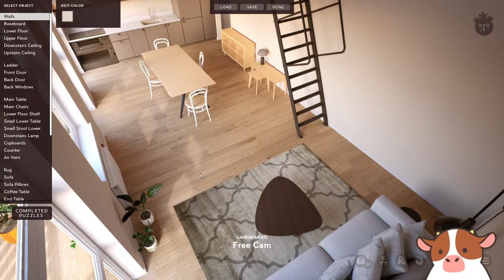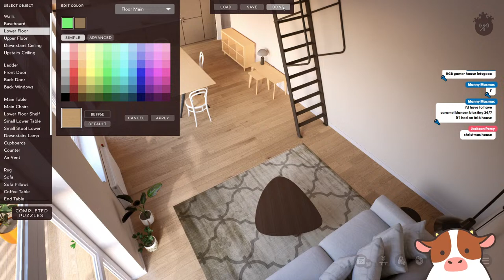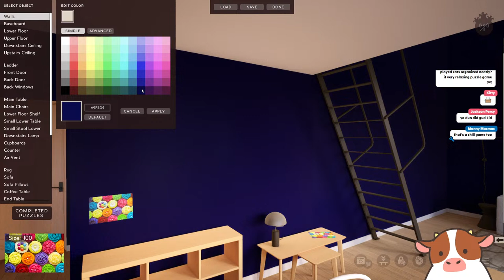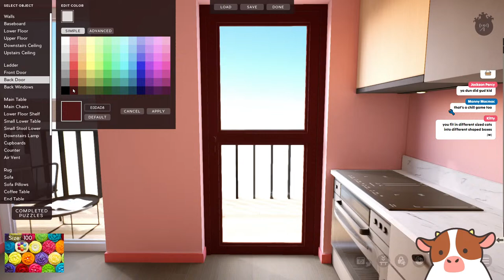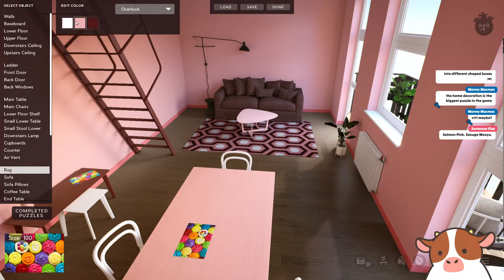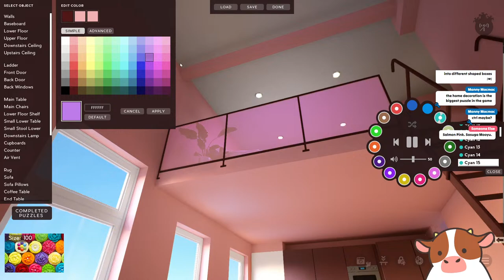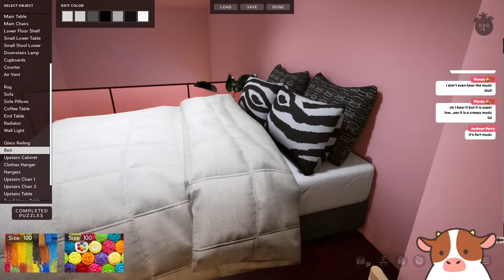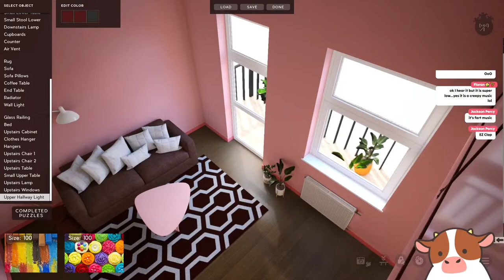Let's puzzle and relax 🧩🧩🧩 〔JIGSAW PUZZLE DREAMS〕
It's one of the best ways to relax the mind, heart and soul, yes?

Thank you for always supporting me in any way you can 😊 I appreciate it! 🤎

〔THERULES〕
❥ Be nice and respectful of others in the chat!
❥ Keep topics of conversation relevant to the stream!
❥ Don't bring up other streamers or streams unless I mention them first! The same goes when you visit other streamers/streams; don't mention me unless they mention it first!
❥ No spamming, whether in caps or not!
❥ Don’t respond to spam/trolls! Block and ignore them!

It is important to F.A.R.T! (Follow And Respect THERULES)
Minimoos will bonk any who disobeys 🔨
Thank you and I hope you enjoy the stream! 🤎

〔Hashtags〕
📹 Livestream: COWSEALive
🎨 Fanarts: Mooyüseum
🎬 Clips: Seallyclips
🐽 Fan-name: Mooshoal